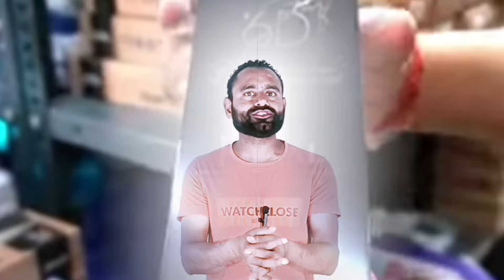PHONE GLASS / COVER BUSINESS• NEW BUSINESS IDEAS 2024•TOP BUSINESS IN INDIA• LOW INVESTMENT BUSINESS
TEMPERED GLASS COVER BUSINESS IDEA •
LOW INVESTMENT BUSINESS IDEA•
STARTUP IDEAS •
BUSINESS IDEAS •

-BY AMAN GUPTA (Business and Startup Maker)

इस चैनल पर आप बहुत सारे पैसा कमाने से सम्बंधित वीडियो देख सकते हैं•मैं आपके लिए लगातार ला रहा हूँ नए नए बिजनेस आईडियाज जिन्हे आप कम से कम रुपये से शुरू कर सकते हैं• बने रहिए हमारे चैनल पर • कोई भी वीडियो मिस न हो जाए • चैनल को सब्स्क्राइब करें और बेल आइकन जरूर दबायें • अगर वीडियो अच्छा लगे तो लाइक जरूर करें

Business ideas
Startup plans
Business update
Business tips
How to earn money
How to grow money
Assets & Liability
Best investment plan
Best investment companies
Paise kaha invest Karen
Economic and Financial Videos
Banking videos
Important Skills
How to start a business without money
Real Estate
Funds
Share and Stock Market
Trading Apps
Trade & Transport
Hotel and restaurant
Apps
business ideas
subah ka business idea
most successful business
summer business idea
new best business ideas in india
kam paise me acha business
top 5 business ideas in india with low investment
how to start best business in india
how to start a successful business
best offline business ideas in india
low investment business
low investment high profit food business ideas
how to start food business from home
most profitable food business in india
food business from home in india
best small food business to start
how to start a food business in india
best laghu udyog ideas
new udyog ideas
laghu udyog ideas
most successful startups in india
most successful startups
successful startups in indian
sources of business ideas in entrepreneurship
top 20 business ideas in india
new trending business ideas for beginners
without investment earn money business
night business ideas in india
low investment high profit online earning
small profitable business ideas in india
best supply business in india
99 business ideas in india
top10 profitable business in india
best profitable online business in india
online trending business
online business to start
online business without investment
online business in india
online business with low investment
best online business to start as a beginner
business ideas 2023
trending low investment business
most profitable small business in india
best low budget business in india
upcoming business opportunities in india
best shop business in india
local business ideas in india
new manufacturer business in india
new business tricks in india
business advice from successful entrepreneurs